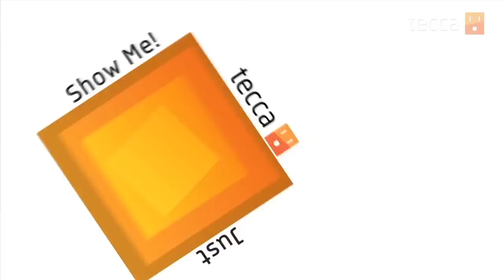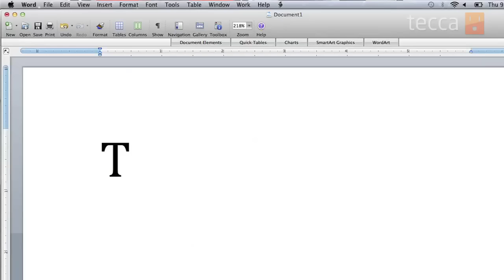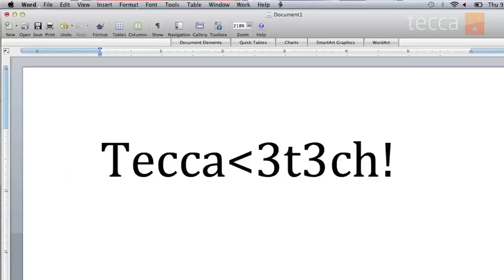Just Show Me: How to create a good password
In today's episode we'll show you how to create a good, and strong, password.

Lots of things on the internet require a password, from your email to your bank account. You want to be sure you have a strong password that no one will guess. We've collected some of the best tips and want to share them with you so you're more safe and secure on the internet.